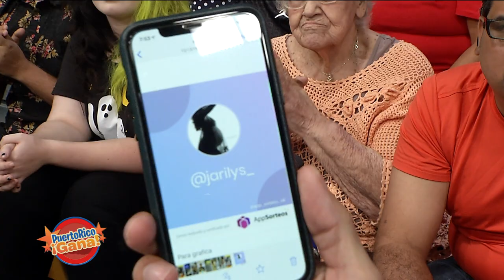Puerto Rico Gana - 12–13-2019- #4